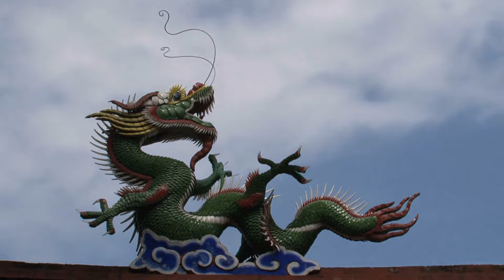美國適合老年人和退休人員的最佳信用卡：六度百科20240125